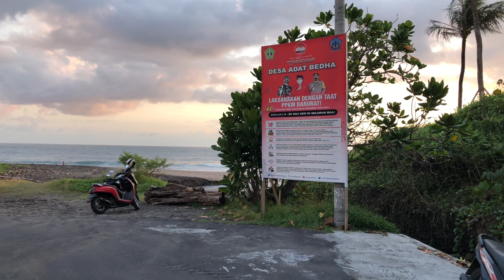Menyusuri Persawahan, Melihat Indahnya Sunset di Pantai Bali